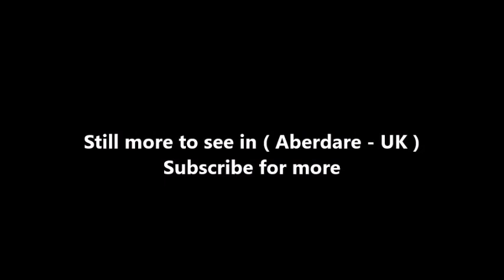Places to see in ( Aberdare - UK )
Aberdare is a town in the Cynon Valley area of Rhondda Cynon Taf, Wales, at the confluence of the Rivers Dare and Cynon. Aberdare is 4 miles (6 km) south-west of Merthyr Tydfil, 20 miles (32 km) north-west of Cardiff and 22 miles (35 km) east-north-east of Swansea. During the 19th century it became a thriving industrial settlement, which was also notable for the vitality of its cultural life and as an important publishing centre.

Aberdare dates from the Middle Ages. It was originally a small village in an agricultural district, centred around the Church of St John the Baptist, said to date from 1189. By the middle of the 15th century, Aberdare contained a water mill in addition to a number of thatched cottages, of which no evidence remains.

With the ecclesiastical parishes of St Fagan's (Trecynon) and Aberaman carved out of the ancient parish, Aberdare had 12 Anglican churches and one Roman Catholic church, built in 1866 in Monk Street near the site of a cell attached to Penrhys monastery; and at one time there were over 50 Nonconformist chapels (including those in surrounding settlements such as Cwmaman and Llwydcoed). The services in the majority of the chapels were in Welsh. Most of these chapels have now closed, with many converted to other uses. The urban district includes what were once the separate villages of Aberaman, Abernant, Cwmaman, Cwmbach, Cwmdare, Llwydcoed, Penywaun and Trecynon. There are several cairns and the remains of a circular British encampment on the mountain between Aberdare and Merthyr. Hirwaun moor, 4 miles to the north west of Aberdare, was according to tradition the scene of a battle at which Rhys ap Tewdwr, prince of Dyfed, was defeated by the allied forces of the Norman Robert Fitzhamon and Iestyn ap Gwrgant, the last Welsh prince of Glamorgan.

Aberdare, during its boom years, was considered a centre of Welsh culture: it hosted the first National Eisteddfod in 1861, with which David Williams (Alaw Goch) was closely associated. A number of local eisteddfodau had long been held in the locality, associated with figures such as William Williams (Carw Coch) The Eisteddfod was again held in Aberdare in 1885, and also in 1956 at Aberdare Park where the Gorsedd standing stones still exist. At the last National Eisteddfod held in Aberdare in 1956 Mathonwy Hughes won the chair. From the mid nineteenth century, Aberdare was an important publishing centre where a large number of books and journals were produced, the majority of which were in the Welsh language. A newspaper entitled Y Gwladgarwr (the Patriot) was published at Aberdare from 1856 until 1882 and was circulated widely throughout the South Wales valleys. From 1875 a more successful newspaper, Tarian y Gweithiwr (the Workman's Shield) was published at Aberdare by John Mills. Y Darian, as it was known, strongly supported the trade union movements among the miners and ironworkers of the valleys. The miners' leader, William Abraham, derived support from the newspaper, which was also aligned with radical nonconformist liberalism. The rise of the political labour movement and the subsequent decline of the Welsh language in the valleys, ultimately led to its decline and closure in 1934.

The Coliseum Theatre is Aberdare's main arts venue, containing a 600-seat auditorium and cinema. It is situated in nearby Trecynon and was built in 1938 using miners' subscriptions. The town is served by Aberdare railway station and Aberdare bus station, opposite each other in the town centre. The town has also been subject to an extensive redevelopment scheme during 2012–13.

( Aberdare - UK ) is well know as a tourist destination because of the variety of places you can enjoy while you are visiting Aberdare . Through a series of videos we will try to show you recommended places to visit in Aberdare - UK